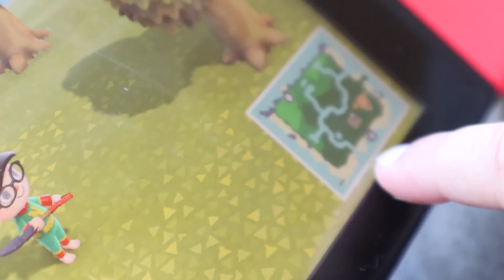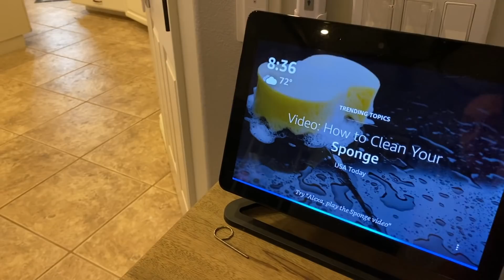LAST TO FALL ASLEEP WINS! (Ollie VS Finn)